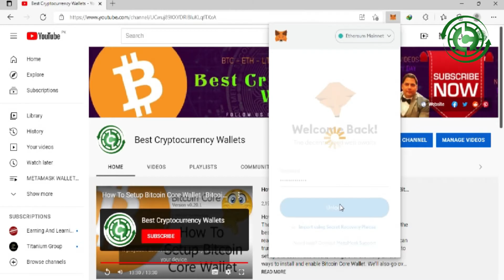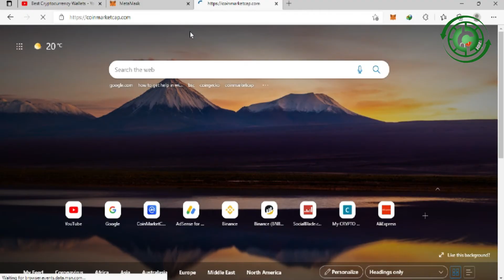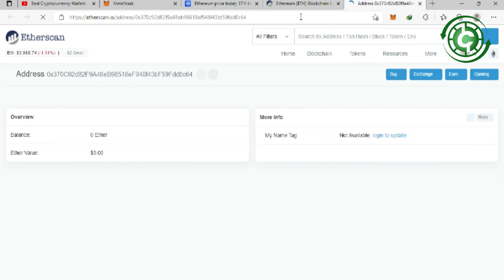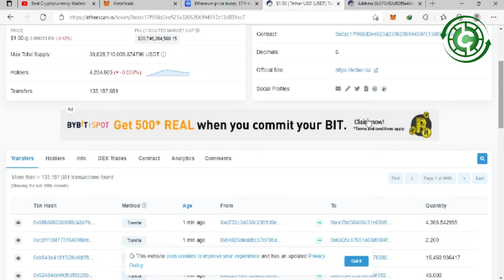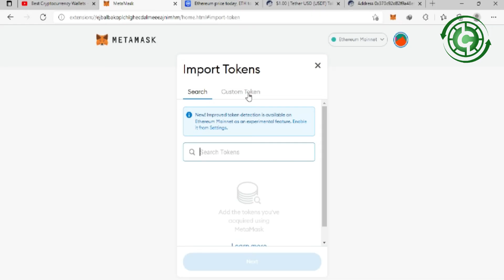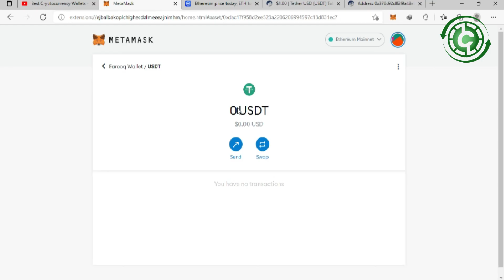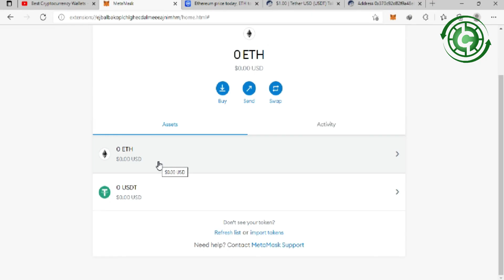HOW TO ADD USDT ERC20 TO METAMASK WALLET | USDT ERC20 TOKENS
HOW TO ADD USDT  ERC20  TO METAMASK WALLET. Easy step by step method to add usdt to metamask wallet. The MetaMask app is both a wallet & a browser. Buy, send, spend & exchange your digital assets. Make payments to anyone, anywhere. Log into websites securely to trade assets, lend, borrow, play games, publish content, buy rare digital art, and so much more.

With MetaMask, your keys and assets always stay in your control
• Use MetaMask’s key vault, secure login and digital wallet to manage your digital assets.
• Generate passwords and keys on your phone and keep your accounts secure.
• Browse and connect to the decentralized web sites.
• Control what information you share with the sites you use, and what to keep private.